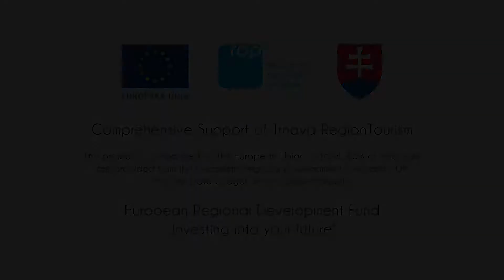Smolenice Castle - English (PCR)